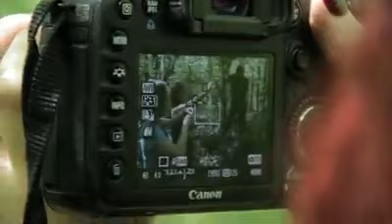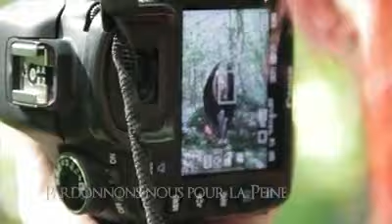Superficial Life / Lysa Vinci Featuring Agoria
EPK Habillage Sonore

Sorti chez Peer Music  et Sony
sur compilation représentant la musique française à l'étranger